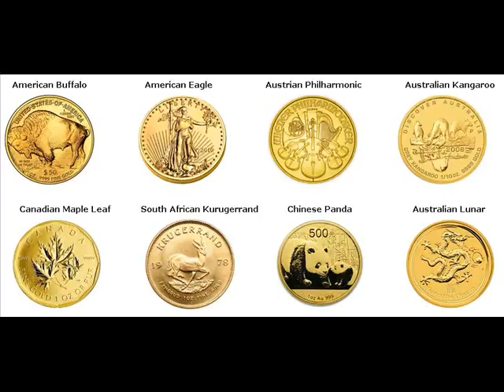Gold Bars For Sale Saxon Iron Wisconsin